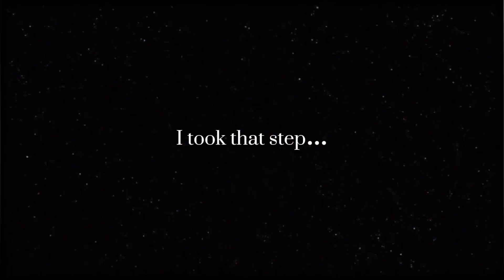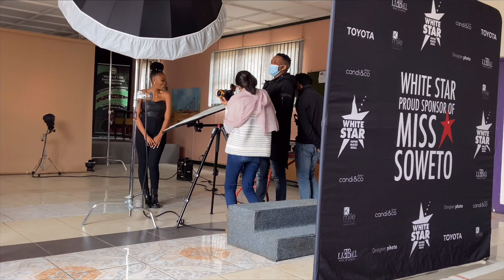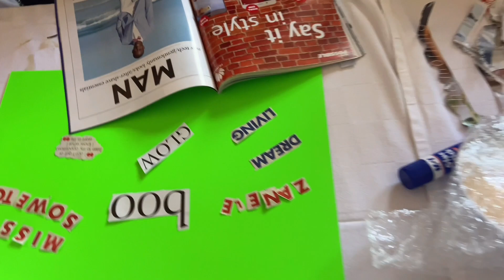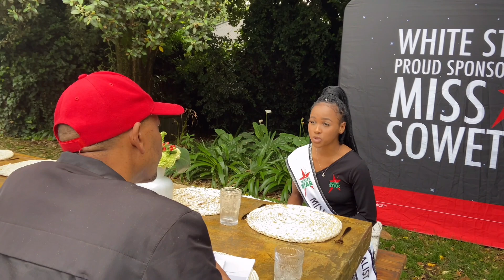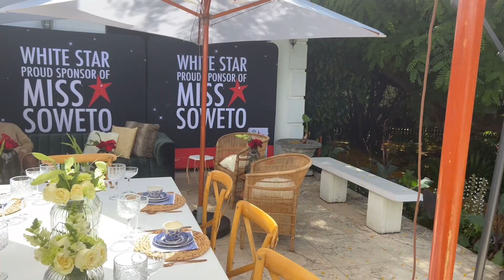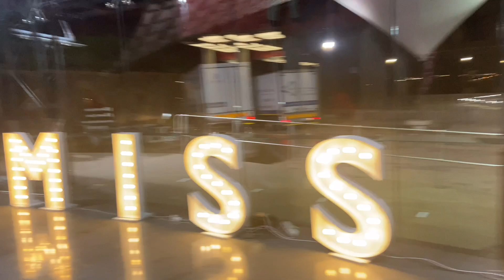VLOG: Who won the Miss Soweto 2021 | Watch Before Entering Miss Soweto | South African YouTuber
Hello everybody 😃 Kutlwano here❗️

In this video, I’ve made a VLOG of my Miss Soweto 2021 journey. I didn’t take the crown but I sure had a blast.

I would like to send a S/O to all the finalists that took part in this video:

1. Tshegofatso: @xtshego.r
2. Ludina: @ludina_ngwenya
3. Thando: @brand_thando.tshabalala
4. Khumi: @khumiphoko
5. Mpho: @mphomashigo_xo
6. Reneilwe: @reneilwe.melody.m
7. Ontshiametse: @mamaneontshi
8. Lesego Ma: @lesego_masote
9. Lesego Mb: @mosthataddd_
10. Khanyisile: @khanyisiledakile_sa
11. Karabo: @karabii__
12. Zanele: @zanelephakathi
13. Ntokozo: @nomasont0
14. Gugulabadala: @guguuuu.n
15. Dominique: @cilliersdominique
16. Tebogo: @teboho_mkhanazi
17. Lebohang: @misscaroline_22
18. Lerato: @rato.royal

To Miss Soweto 2020 and her princesses:
Thobile: @thobilestyn